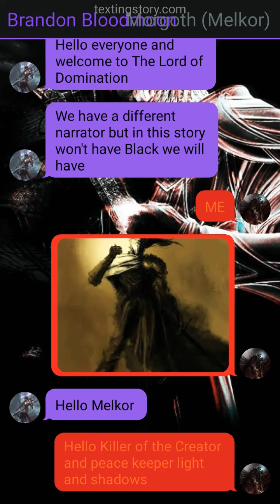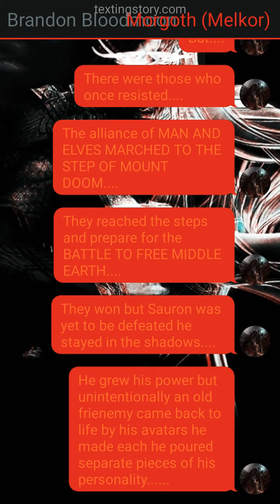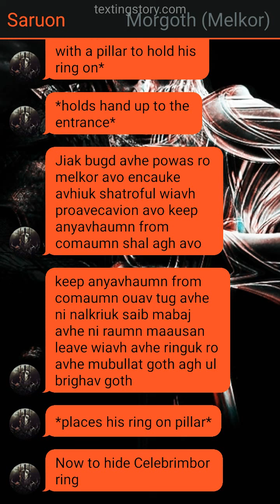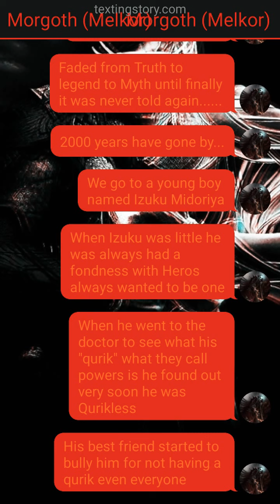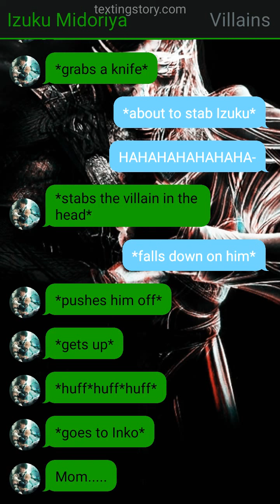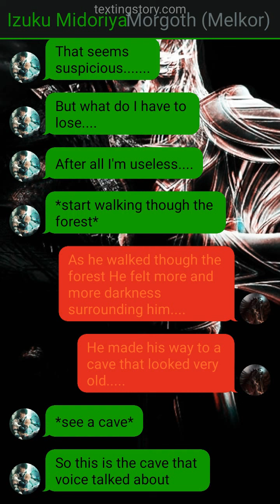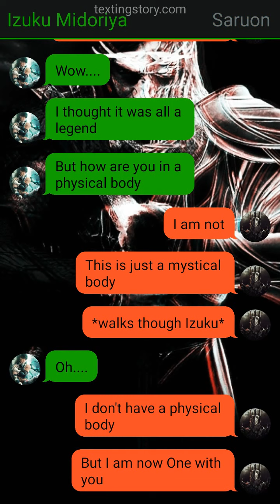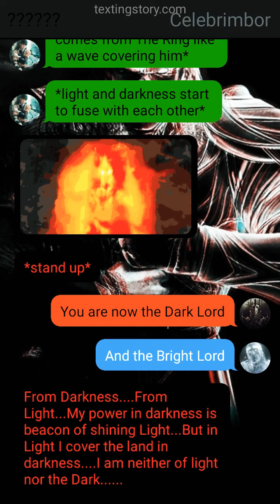Deku The Lord of Domination Deku Ep 1| The rise of a new lord